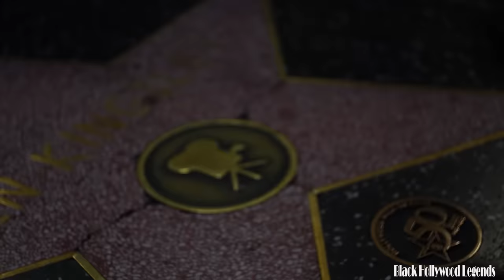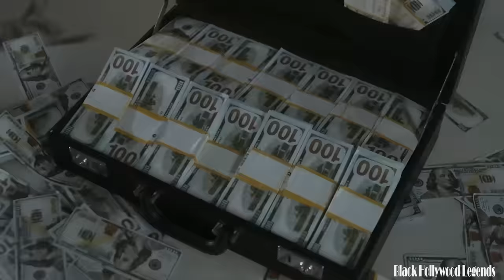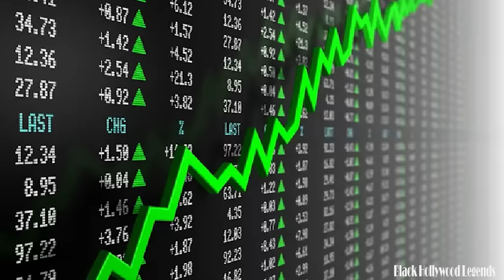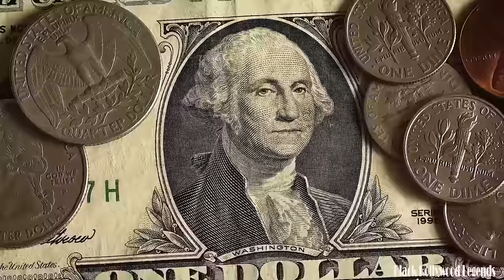Tempestt Bledsoe's Husband, House, Cars, and Net Worth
In this exclusive video, delve into the captivating world of Tempestt Bledsoe, the renowned actress best known for her iconic role as Vanessa Huxtable on "The Cosby Show." Join us as we uncover the details of her personal life, from an inside look at her beautiful home and an exploration of her exquisite taste in cars, to a glimpse into her loving marriage. Additionally, gain insights into her financial success and discover the impressive net worth she has amassed throughout her illustrious career. Don't miss out on this comprehensive journey that provides an in-depth perspective on the life, style, and achievements of Tempestt Bledsoe.